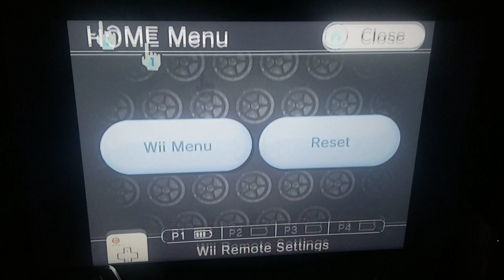July 13, 2023